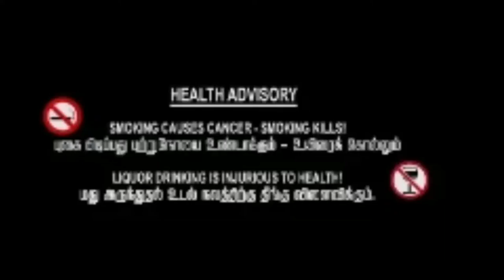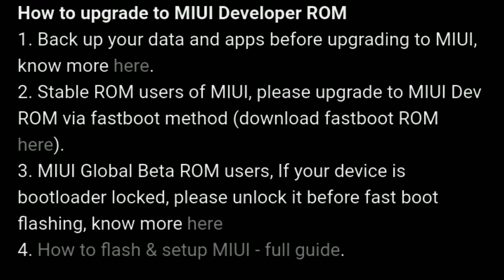MIUI 10 ROM 8.12.27 New Update |bug fix|Tamil tricks tech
Miui10 update  New update.   Rom 8.12.27